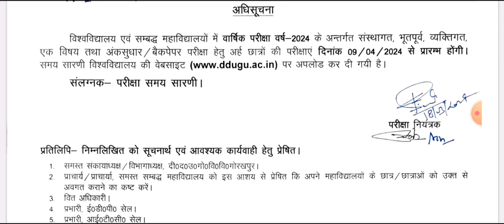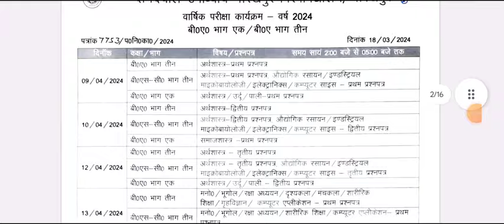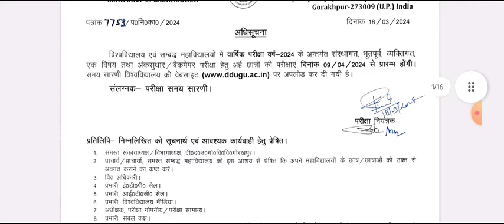B.A B.Sc 2024 मे सेमेस्टर परीक्षाएं कब से होंगे | ba 2nd 4th 6th semester exam kab honge 2024 degree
ba six semester exam date 2024
4th semester time table  ba 2024
BA 6th semester exam date purvanchal university 2024
sidharth university university exam datesheet 2024 six semester
BA 6th semester ka pariksha date kaise check kre 2024
lucknow university exam time table 2024 b.sc 6th semester
ba 2nd year pariksha datesheet 2024
ba fourth year exam date 2024
raja sankar shah univeristy exam date 2024
ba datesheet raja sankar shah univeristy 2024
kanpur university exam date 2024 b.sc 6th semester
kanpur university ke exam kab honge 2024 b.sc 6th semester
rajju bhaiya ki pariksha kab hongi 2024 ba 6th semester
rajju bhaiya exam kab honge 2024 ba 6th semester
ba fourth semeter vbspu exam kab honge 2024
BA 2nd semeter exam kab honge vbspu 2024
ba 2nd semeter exam kab honge rajju bhaiya university
B.A 2nd semeter exam kab honge purvanchal university 2024
ba 2nd year kota university exam date 2024
collegeexamnewdate2024-25
b.a6thsemesterexamdatesheet2024-25
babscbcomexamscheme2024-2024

BA 6th semester avadh university exam 2024
 b.a 6th semester exam kab honge 2024
vbspu university ki exam date kab ayegai 2024
ba 6th semester exam time table lucknow university 2024
2024 ba second semester purvanchal university exam date
allahabad university ba six semester exam 2024
ram manohar lohiya avadh university scheme 2024
ramlu exam time table 2024 ba 2nd semester
azamgarh university ba  2nd semester exam scheme kab ayegi 2024
allahabad univesity exam time tabel 2024 ba 6th semester
purvanchal university exam scheme
kanpur universitiy exam datesheet 2024 ba 6th semester
ba 4th semester exam scheme 2024
azamgarh univesity ki pariksha kab hongi 2024
sidharth university me exam kab honge 2024
ba 4th semester veer bahadur singh university exam date 2024
ba 2nd year exam date allahabad university 2024
bsc fourth semester exam lucknow university 2024
b.com 4th semster exam kab honge sidharth university 2024
bareilly university exam time tabel ba 6th semester 2024
azamgarh university exam kab honge ba six semester 2024
2024 sidharth university ba 2nd semester exam 2023
ba 2nd semester exam kab hogne sidharth university 2024
rajju bhaiya rajendra singh university exam datesheet 2023
B A six semester ke exam kab honge 2024
ballia university ba 2nd semester exam kab honge 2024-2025
gorakhpur university ba 2nd semester exam scheme datesheet 2024
lucknow university ba 2nd semester exam date 2024-25
ba six semester exam time table 2024 sidharth university
degree course exam datesheet 2024
university exam scheme degree course